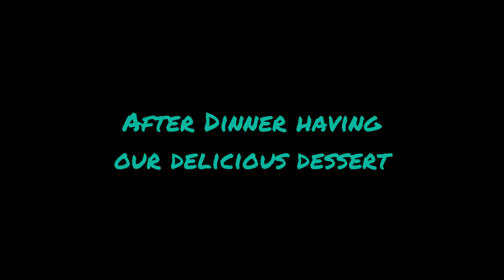Radisson blu hotel plaza tour || Royal Buffet experience || Hyderabad ep:3